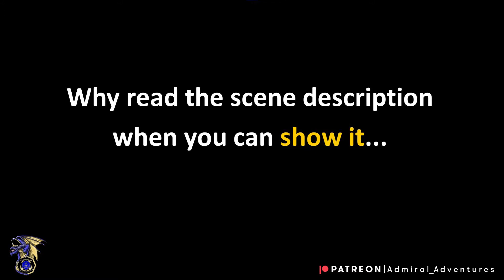The Tale of Two Paths [battlemap]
A battlemap and scenery centered at the intersection of choice. Which way is the party to go and what lies in ambush as they contemplate their options?